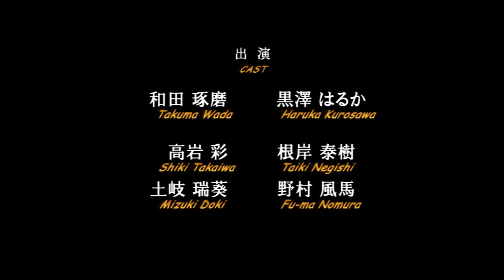『DREAM PHOTO』Kiyoshi Kurahara's very short film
What's Your Dream?　あなたの心に浮かんだ夢を、写真に写しましょう。短編映画『風と舟』『太陽の石』の監督・藏原潔司によって２分間で描かれるショートフィルム（2010年制作）。

・第２回 沖縄国際映画祭（2010） World Wide Laugh部門　セミファイナル進出
・日本ドキュメンタリー動画祭2010 ショートフィルム部門　グランプリ
・富山水辺の映像祭2011　優秀賞
・福岡インディペンデント映画祭2013

～出演～
黒澤はるか　和田琢磨　高岩彩
根岸泰樹　土岐瑞葵　野村風馬
太賀　佐藤匠　内田悠一　田中康寛　鈴木健太　内田智太
原田鏡呼　大沢ひかる　新井詩穂　伊藤沙織

企画・製作・音楽・編集・監督： 藏原潔司（遠藤潔司）
助監督： 折笠裕樹　坂藤奈央美
撮影・照明： 松本慎平　時美紗子
メイク・衣装： 佐藤文香　蓑毛秀美　七宮令華

株式会社 KIYOSHI KURAHARA STUDIO

KURAHARA STUDIOの映像制作事例・取り組みなどご視聴できます